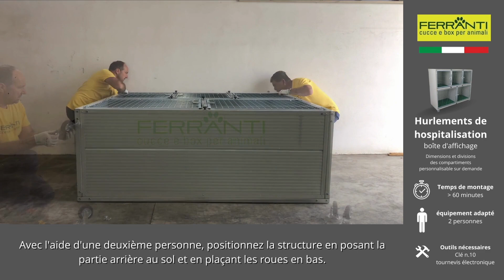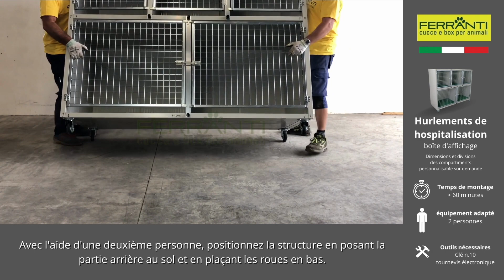Cage Vétérinaire pour chiens et chats Montage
Cette cage d'hospitalisation est la solution idéale pour les études vétérinaires et les animaleries.
La structure permet l'hospitalisation et l'élevage des chiens, chats et autres animaux comme les hérissons. de manière hygiénique et pratique. Il est utilisé dans les cliniques vétérinaires, les hôpitaux, les services et les refuges pour animaux. Elle peut être expédiée démontée ou assemblée. Imbattable pour son rapport qualité / prix.
Caractéristiques:
- elle est réalisée avec des panneaux isolants type sandwich, épaisseur. 3,5 cm, extérieurement en tôle galvanisée à chaud et peinte, intérieurement 100% polyuréthane - les panneaux isolants sont entièrement encadrés par des profilés en tôle galvanisée à chaud et peinte
- dimensions intérieures du compartiment supérieur 61x70x67 h cm (sur modèle standard 2 + 3 compartiments)
- dimensions intérieures du compartiment inférieur 94x70x78 h cm (sur modèle standard 2 + 3 compartiments)
- les séparateurs amovibles vous permettent d‘unir deux compartiments pour les animaux plus grands (les dimensions de chaque compartiment seront plus petites en raison de l'épaisseur des murs) - les portails sont en maille 5 x 5 cm, fil 0,39, galvanisés à froid, avec charnières et pêne de fermeture, et cadres en tubulaire
- le fond est amovible, et il est fait d'une plaque de tôle avec des bords et galvanisée à chaud, et une grille en plastique rigide
- roues à la base de la structure (2 avec frein) (Cage d'hospitalisation 2 + 3 compartiments, première photo)
Autres dimensions sur demande: pour un devis, communiquer les mesures et le nombre de compartiments.

DIMENSIONS:
200 x 75 h x 162 h cm
(Cage veterinaire 2 + 3 compartiments, première photo)

Autres dimensions sur demande: pour un devis, communiquez les dimensions et le nombre de compartiments.